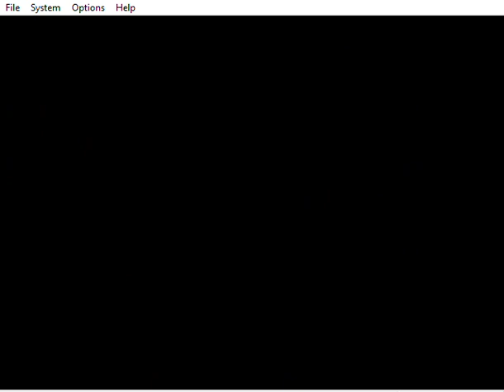Mario Golf Project 64 Walkthrough Birdie Badge with Tournament Part 3